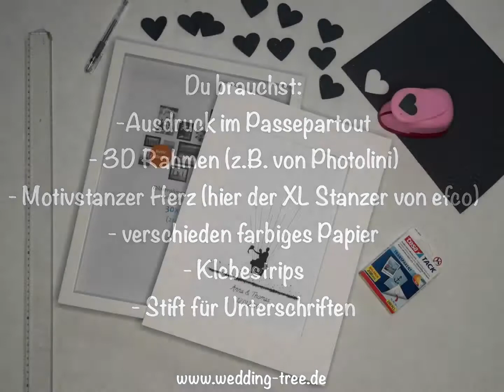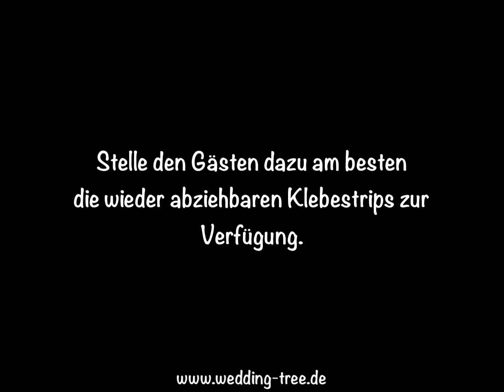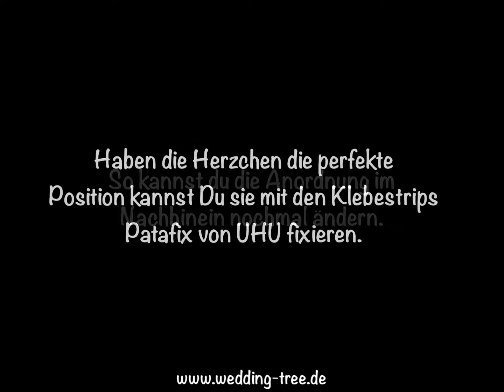DIY Gästebuch Bild mit Papierherzen zur Hochzeit auf Leinwand/ Ausdruck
DIY - hier zeigen wir euch, wie ihr ein ganz einzigartiges Gästebuch für eure Hochzeit schafft (auf Leinwand oder Ausdruck). In unserem Wedding Tree Shop könnt ihr euch euer individuelles Gästebuch Bild zusammenstellen und es als Ausdruck oder Druck auf Leinwand bestellen. Mit einem Motivstanzer und etwas weiterem Zubehör könnt ihr Euer Bild mit Papierherzchen noch einzigartiger machen, wenn ihr nicht unbedingt mit den klassischen Fingerabdrücken arbeiten möchtet.

Gästebuchbild mit Papierherzen

Du brauchst:
- Dein Bild als Ausdruck festgeklebt im Passepartout oder Dein Bild als Druck auf Leinwand

- einen Herz-Motivstanzer (wir haben hier den XL Stanzer von der Firma efco benutzt - die Herzen werden ca. 49 mm breit und 42 mm hoch)

- verschiedenfarbiges Papier

- Klebepatches (hierzu eignen sich die doppelseitigen, transparenten Klebepads TACK von tesa, wenn man vor hat, das Ganze nochmal zu Entfernen ;-) oder die doppelseitigen, transparenten Klebepads "Patafix" von UHU, wenn es entgültig halten soll)

 - 3D Objekt Bilderrahmen (z.B. von Photolini)

 - Stift für die Unterschriften

Stanze die Herzen aus und knicke sie in der Mitte um den 3D-Effekt entstehen zu lassen (das geht am saubersten, indem Du ein Lineal zur Hilfe nimmst).

Dann kannst Du die Herzchen auf Deinem Ausdruck anordnen und festkleben. Wenn Du die Möglichkeit haben möchtest, sie wieder abmachen zu können, dann nehme die Klebepads Tack von tesa. Auch hier musst Du beim Entfernen vorsichtig vorgehen, aber in der Regel bekommt man diese wieder ab ohne das Papier kaputt zu machen.

Im Anschluss packst Du das Ganze in Deinen 3D Rahmen, bei dem Du zuvor die Scheibe entnimmst. So kann das Bild dann auf der Hochzeit aufgestellt werden und die Gäste können z.B. mit einem schönen Metallic Stift, auf den Herzen unterschreiben.

Alternativ kannst Du die Papierherzen auch von den Hochzeitsgästen selbst aufkleben lassen. Hier kannst du die gestanzten und vorgeknickten Herzchen schonmal vorbereiten und den Gästen bereitstellen. Hierfür eignen sich zunächst wieder die Klebepads von tesa, so kannst du die entstandene Anordnung im Nachhinein nochmal ändern ;-)